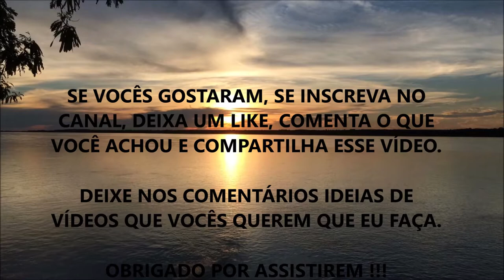INFLAMAÇÃO: COMO SABER SE VOCÊ ESTÁ INFLAMADO ???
Fala ae Galera, beleza ? Nesse vídeo eu comento sobre Inflamação e como você pode descobrir se está Inflamado.